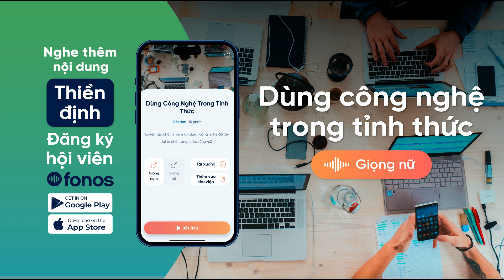[Thiền] Dùng Công Nghệ Trong Tỉnh Thức - Giọng Nữ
Luyện tập chánh niệm khi dùng công nghệ để lấy lại tự chủ trong cuộc sống 4.0.

Nghe thêm Thiền Định và nhiều nội dung hấp dẫn khác trên ứng dụng Fonos

Về Fonos:
Fonos là ứng dụng sách nói có bản quyền. Trên ứng dụng Fonos, bạn có thể nghe định dạng sách nói những cuốn sách nổi tiếng nhất của các tác giả trong nước và quốc tế. Ngoài ra, bạn được sử dụng miễn phí những nội dung độc quyền khi đăng ký trở thành Hội viên của Fonos: Truyện ngủ, Nhạc thư giãn, Thiền định, Tóm tắt sách, Audio Series

Đọc những bài viết thú vị về sách, các tác giả sách, những thông tin hữu ích để phát triển bản thân